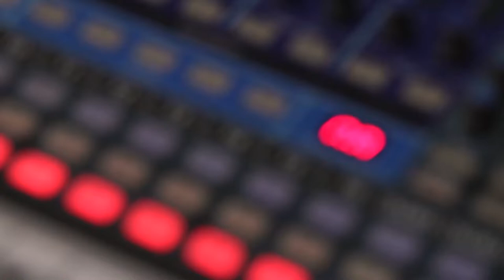Babaux and The Peacemakers - Wide Open Horizon - LIVE@LUNCH on KRFC RadioVision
Thanks for tuning into LIVE@LUNCH!